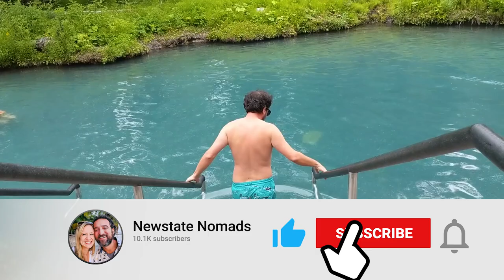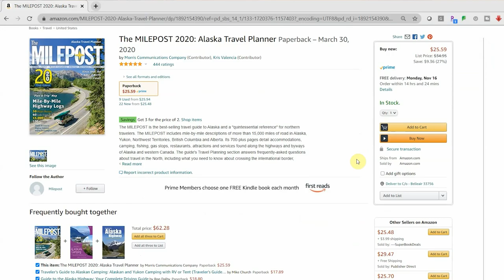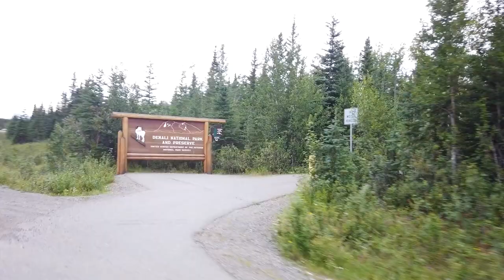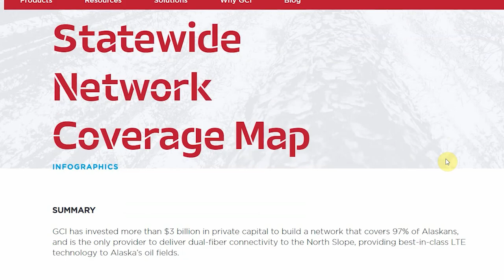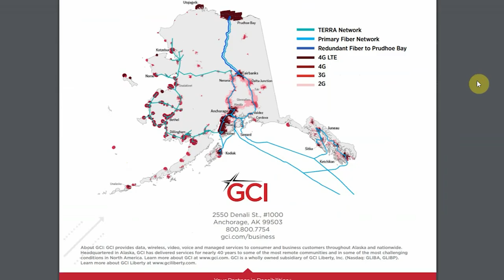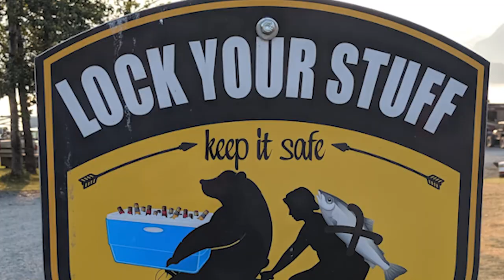RVing to Alaska: 10 Must Have Tips + Resources + Links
We took our 2019 Winnebago Navion 24D up the Alaska Highway in July of 2019 and spent a month and a half exploring the beautiful state. Today, we'll share with you 10 (plus bonus!) things you must know before planning your trip up to the 49th state in an RV. Our Alaska Planning Guide is now available and on SALE!

All summer, we're exploring, sharing stories and meeting the people of the 49th State.

Become a member of the Newstate Navigators community to unlock this and many other benefits! From real-time updates to early episode access, free access to our planning guides, plus monthly community donations, there's a membership level and feature we hope everyone can enjoy.

A lot of you have asked where our Alaska Vlogs are, and the truth is, we didn't HAVE a YouTube channel back then. 🤣 While it feels like forever already, we launched our Newstate Nomads channel in 2020, and can't thank everyone enough for joining us on our journeys! Since you're along for the ride, we're going to do our best to give you what you want. Starting with our experiences planning and traveling up to Alaska in July, 2019. Today we share some of our lessons learned and favorite parts of rving through alaska with our top 10 tips!

0:00 Intro
0:52 TIP#1 Don't rush up to Alaska! Liard Hot Springs, Sign Post Forest in Watson Lake YK
2:49 TIP #2 Don't Just Buy The Milepost when planning your RVing to Alaska adventure
4:25 TIP #3 When You See a Gas State... FILL UP!
4:49 TIP #4 Take it Slow in Construction Areas. Are the roads in Alaska bad for RVs?
5:50 TIP #5 Mandatory Pet Health Certificates
6:19 TIP #6 Camping Galore!
6:56 TIP #7 Prices May Vary. What are prices like in Alaska?
7:31 TIP #8 Phone Connectivity Can Be a Challenge
8:21 TIP #9 The Sun Never Sets
8:59 TIP #10 Soak it All In! Have your camera ready at all times
9:31 BONUS TIP! Be Bear Aware!

📖 Resources and Links Available @ NewstateNomads.com 📖

Check out this link for links to places we explored, dining, plus the sites, books, apps and resources we used to plan our Alaska RV adventure.

We're Howard and Katelyn Newstate, full-time RVers and travelers exploring around the world since 2018. Whether jet setting or in our 2019 Winnebago Navion 24D, each week we take you along with us to discover the people, food and culture of the areas we explore.